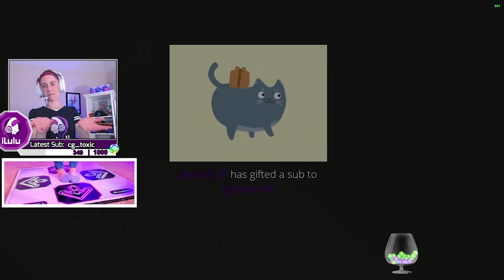iLulu DDR Pad EVERY D2 Raid =)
Let's do EVERY SINGLE D2 Raid on the DDR Pad as my Keyboard =)